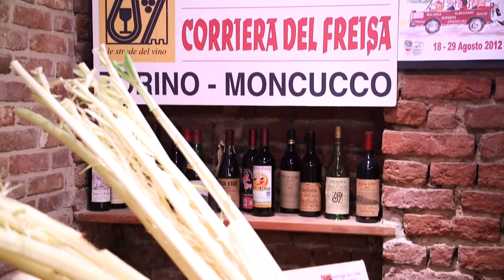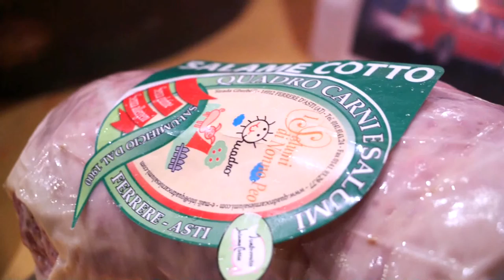GUSTO channel: La Corriera del Freisa a Moncucco